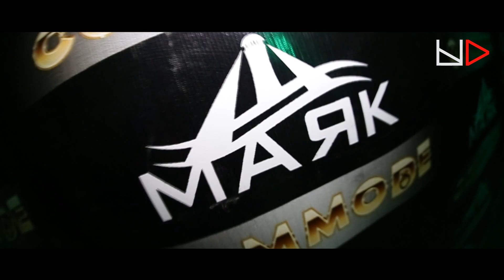sSs Staff Party| Маяк | INSIDE'15